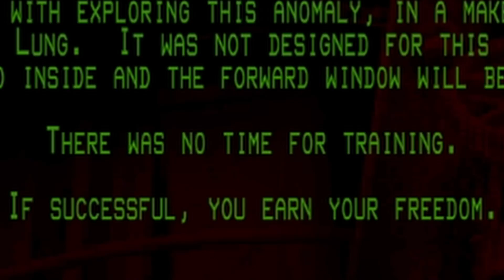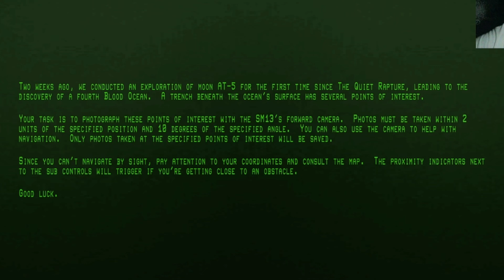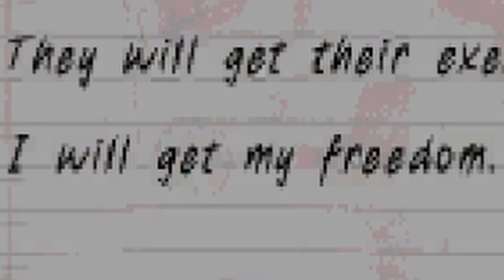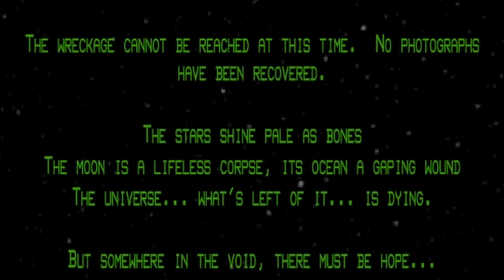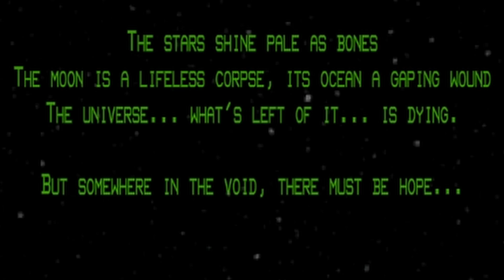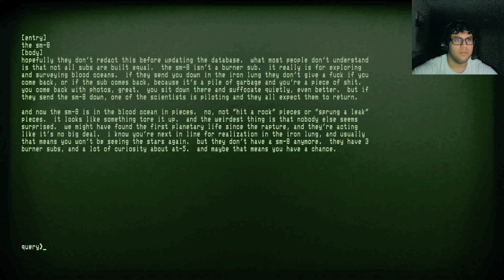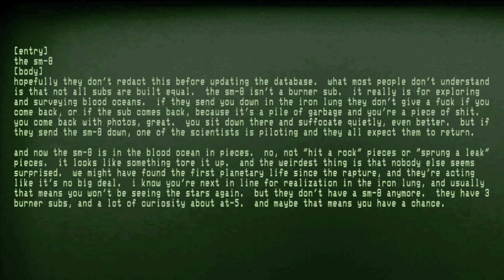Death Is INEVITABLE | Iron Lung